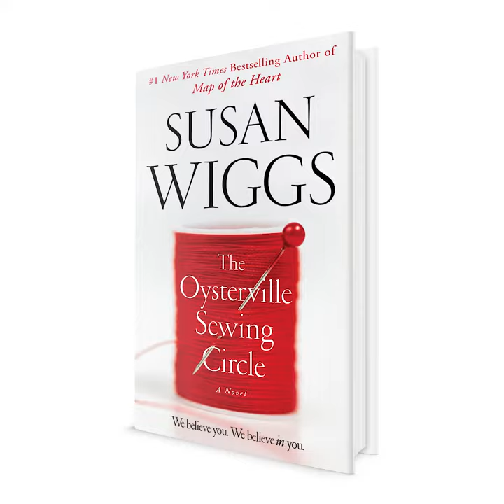Susan Wiggs on her writing process